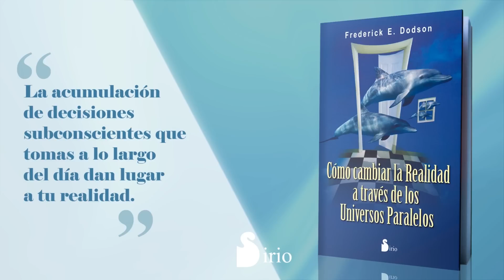EL PODER DE LAS DECICIONES - Ejercicio práctico - Frederick Dodson